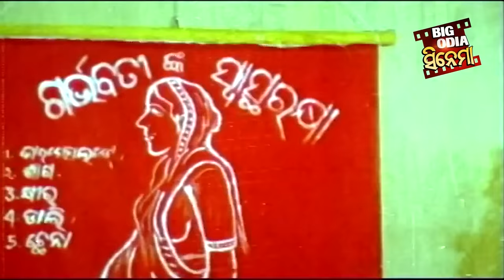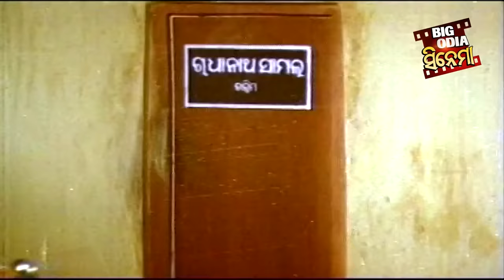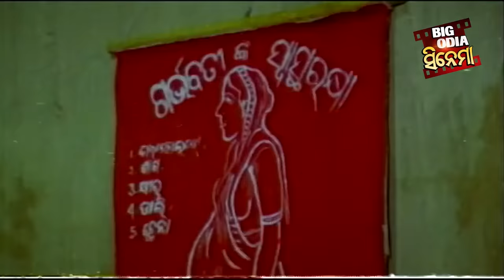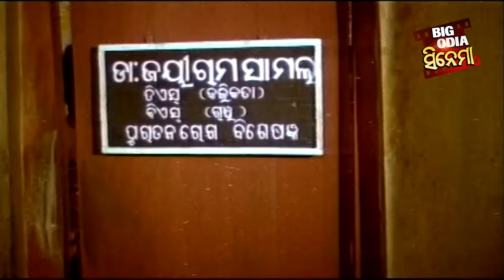JAGA HATARE PAGHA - BIG ODIA CINEMA | Superhit Film | Bijay Mohanty,Aparajita Mohanty,Baishali,Uttam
Star Cast: Bijay Mohanty, Uttam Mohanty, Aparajita Mohanty, Baishali Parida, Asit Pati, Jairam Samal, Hemanta Das, Gloria Mohanty, Mamina, Radha Panda, Arabinda

Story, Screenplay & Director: Mohammad Mohsin

Dialogue: Subodh Pattanaik

Lyrics : Akshaya Mohanty, Debdas Chhotaray, Srisanand Das Kanungo

Camera Man: Mohammed Isup

Choreography: Tarun Kumar

Fight: Ram Sethy

Costume: Nirmal Nayak

Makeup: Kashinath

Hair Stylist:  Tara Bai